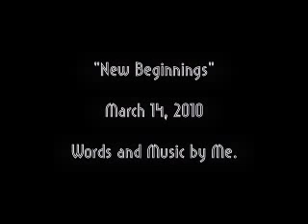New Beginnings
This is at Riverview United Methodist a little before we closed. I guess I had shorter hair then. I wrote this one.